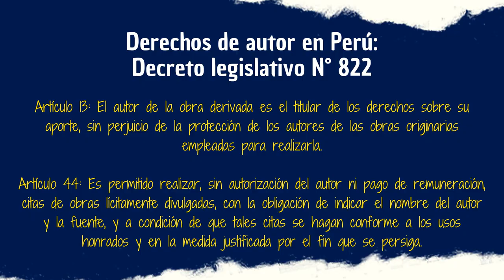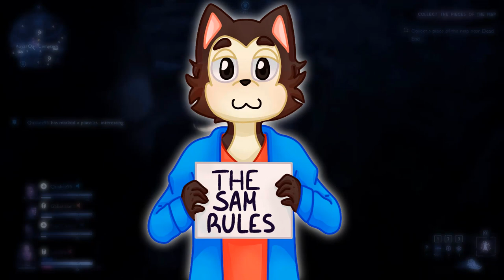TOP 10: Los mejores animes del 2023 | PT. 1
Como ya deben conocer, al menos los seguidores más acérrimos del canal, cada 2 temporadas me empeño en hablar de los animes que son considerados como los "mejores" en cada temporada. Los ordeno en una escala del 10 al 1 donde la parte divertida es ver si estamos de acuerdo o no, para ello los invito a dejar sus comentarios. Sin más, disfruten del vídeo.